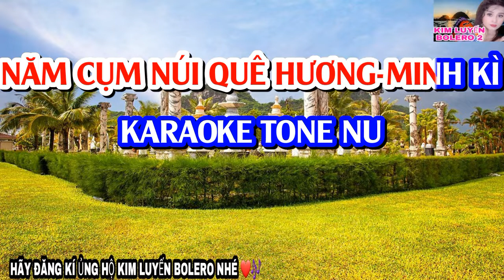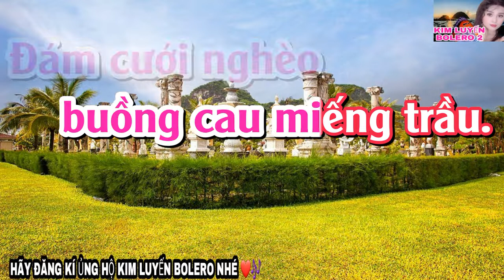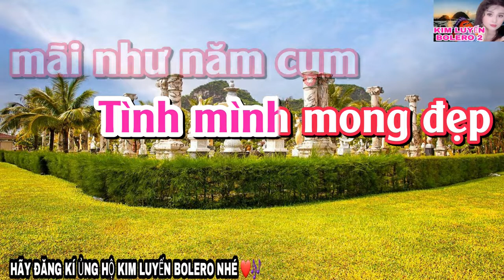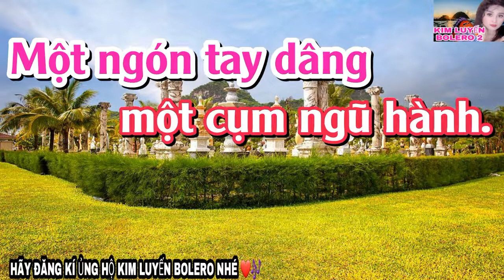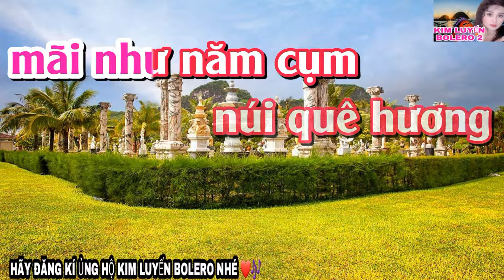NĂM CỤM NÚI QUÊ HƯƠNG - KARAOKE TONE NỮ - PHƯỚC TÍNH